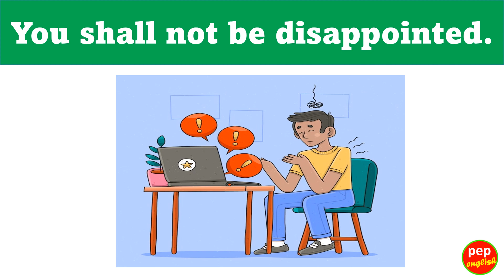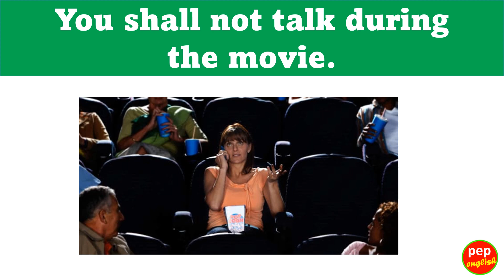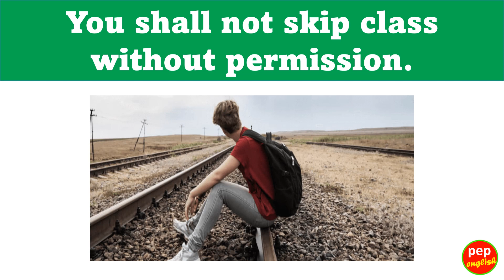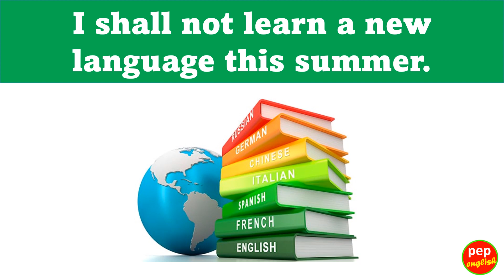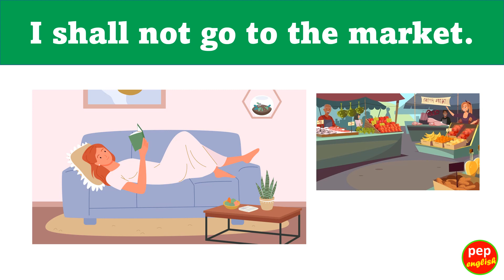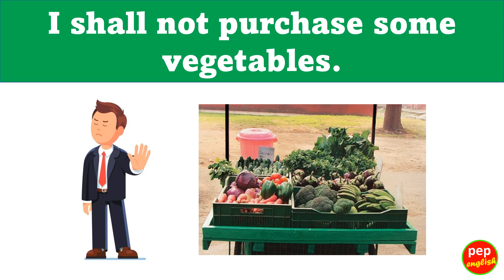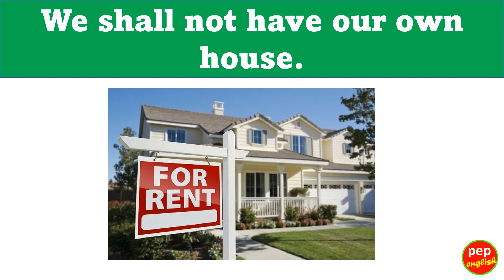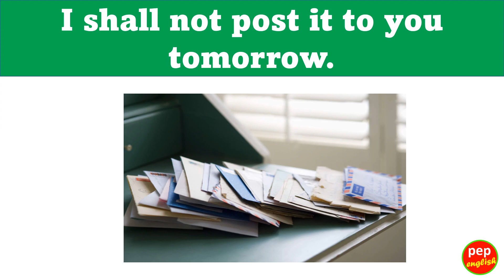Daily use sentences | Shall not making in English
Easy sentences with pictures